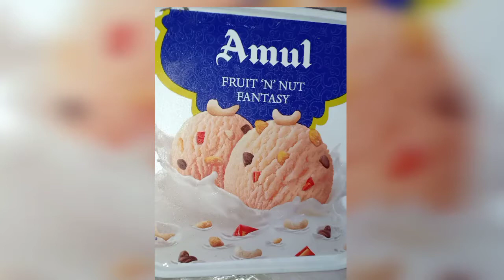Amul fruit 'n' nut fantasy ice-cream